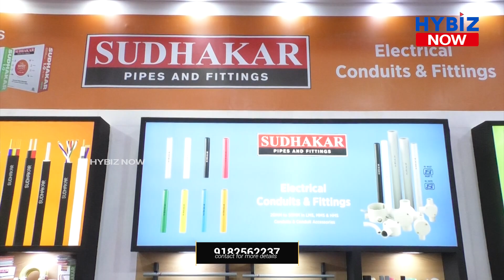Sudhakar Wires and Cables | Manufacturer of uPVC Pipes and Fittings | Electriexpo 2024